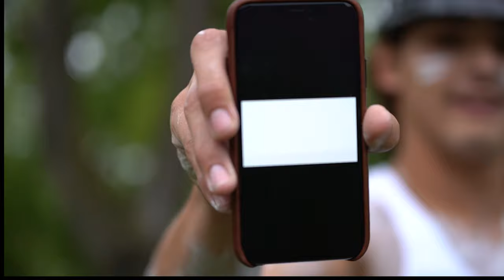MILLARD NORTH HYPE V3.....DIRECTORS CUT.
The final video of the 2021 szn. I promise im done guys, haha!